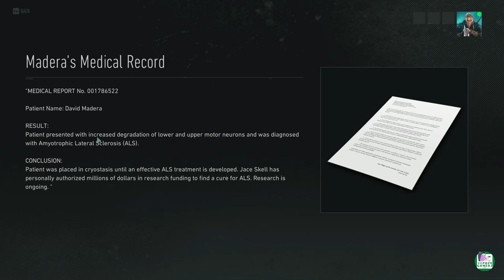Ghost Recon Breakpoint :Paula Madera Coldish Heart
In this video, we'll reveal the shocking truth behind Operation Green Stone.

Operation Green Stone is a Ubisoft Ghost Recon game that was released a few weeks ago, and many people are wondering why it's rated M for Mature. Well, in this video, we'll explain the full story behind the game and how it relates to the real world.

If you're wondering why Operation Green Stone is rated M for Mature, or why there's a disclaimer at the beginning of the game, watch this video to find out! It's definitely an interesting story and one you won't want to missed.

Hello Guys I Am Deepak

IF YOU LOVE GAMING WELCOM

➤💲🅿🅷🅾🅽🅴🅿🅰🆈🅶🅿🅰🆈 😍 dkumaar730ybl

     Want to become a partner

Bohot Mehnat Lagi Hai Guys